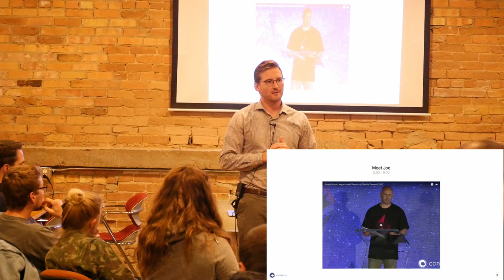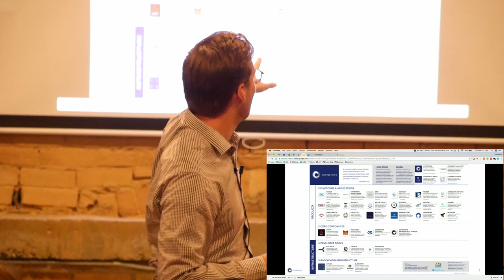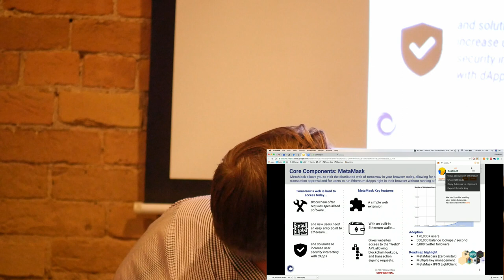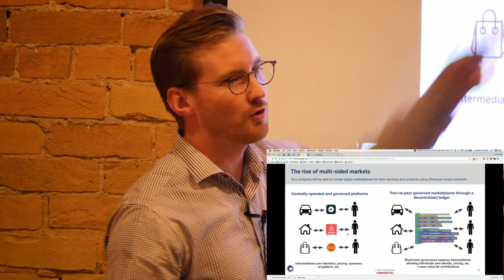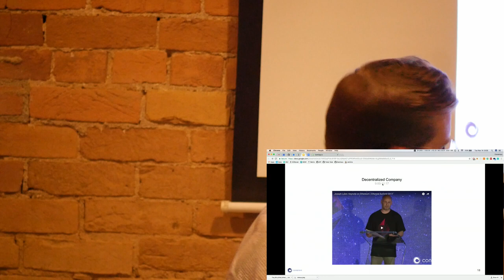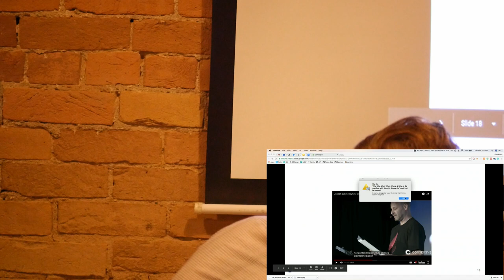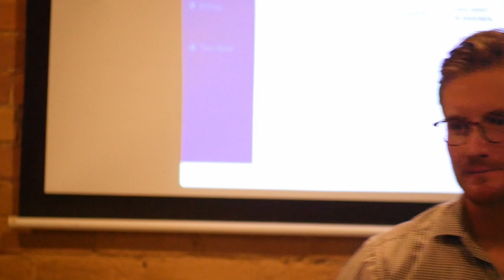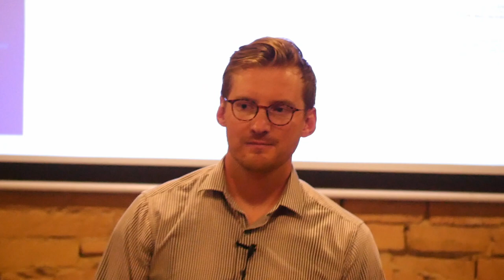"The Who, What, When, Where, Why of ConsenSys" by John Storey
7:30pm 14 Nov 2017

One of our co-organizers, John Storey, gave us some background on Consensys and told us what it's like to work there.